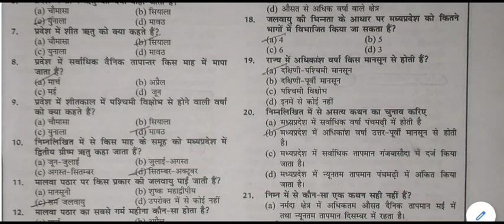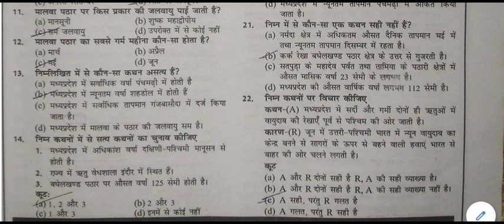MP GK Online Test || MP GK TEST -9